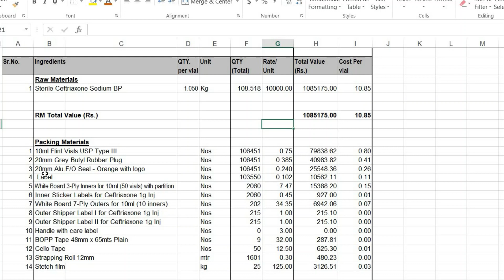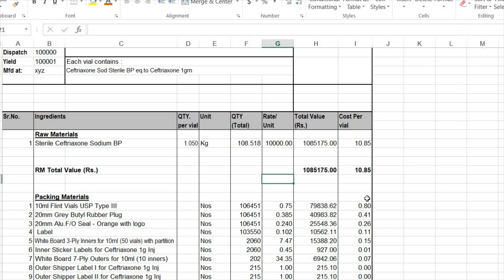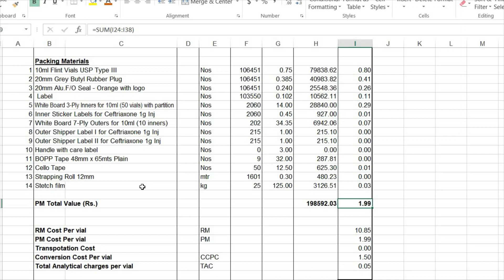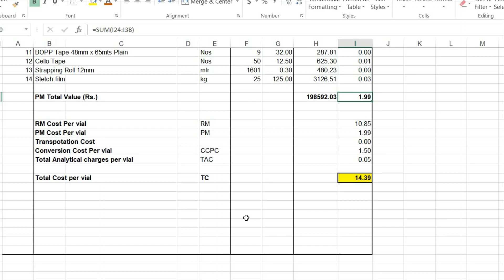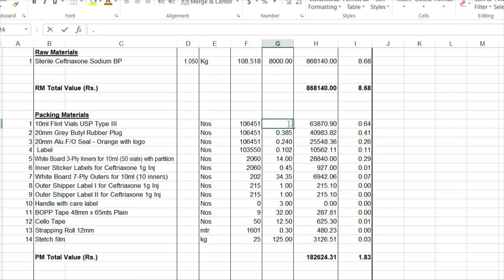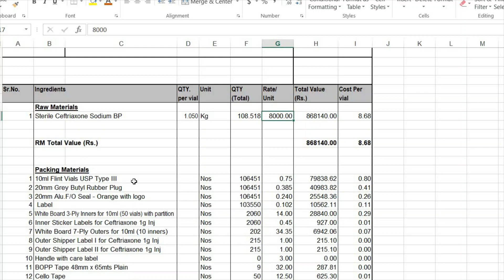How Do Costing For Third Party Manufacturing | Cost Sheet | Costing For Injection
Want to learn How Do Costing For Third party Manufacturing ? Today I'm sharing exactly how Manufacturing Company Do Costing For Third party Manufacturing. what is Cost Sheet ? . Costsheet CostingForThirdparty Manufacturing

○ How To Get 4000 hour watch time On YouTube (IN 2 DAYS) - coming soon

QUERIES SOLVED
○ What is  Third Party Costing
○ What is Cost Sheet

My  Gears / devices & equipment's ( cheap & best ) ( you can setup JUGAAD STUDIO @ 9999*/- only ( don't click if you have not budget )
1. My DSLR Camera :​coming soon
2. My Microphone
3. My Studio Lights : ​
4. My Laptop
5 . My Tripod
6 . Vlog Camera : coming soon
7 . My Smartphone
8 .My Studio Green screen
9. Studio wallpaper
10. My monitor
11. My Head phone
12.. My Mouse

Every Friday , Saturday  & Sunday we will upload video for full Knowledge of supply chain

Direction House -- Naughty Aradhya Media Pvt.Ltd
Topic Cover - Purchase , raw material , packaging material
Speaker - Satyam kashyap
Voiceover & Animation by -satyam kashyap

Written & Directed By - Satyam kashyap
More about Satyam

Target for Reach
06-march-200  people as family

Target for Content
Improve Audio quality like professional in next video

Target of view
from next week onwards ( per day 1500 views )  near to target

Notice-
Without your support its I M Possible

Edited By - Sushma singh
More about sushma singh

Graphics used from -

copyrights to Learn with Satyam  channel search